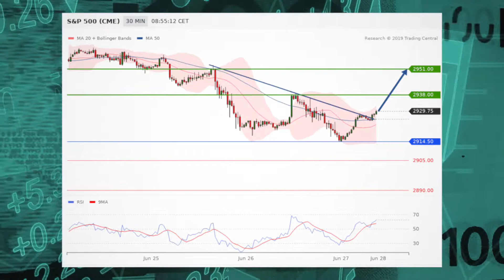Stocks set for mixed start, Asia rises overnight, SP500 in focus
Stocks are set to see a mixed start Thursday morning as investors turn to several key economic reports for direction.  Also, Asia rises ovenright and the SP500 is in focus.